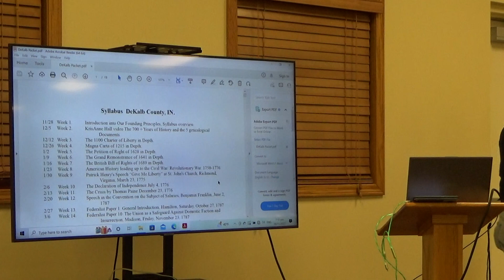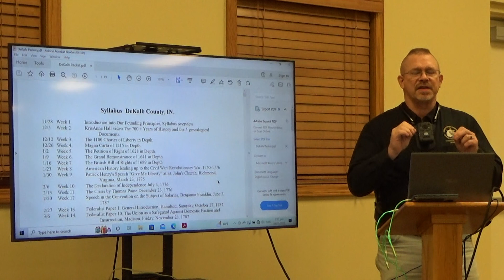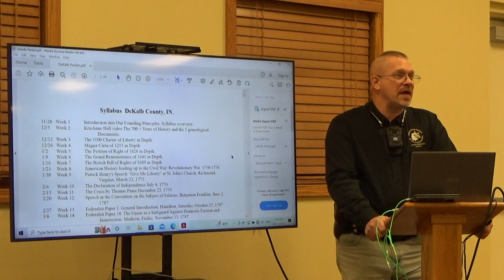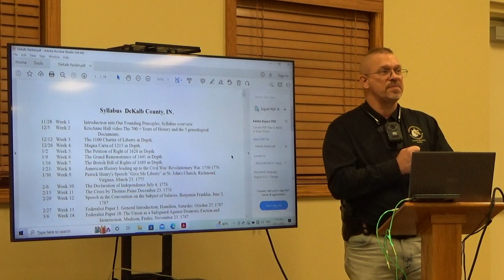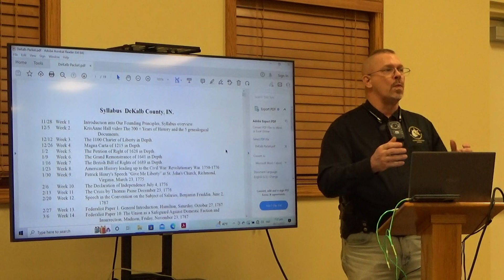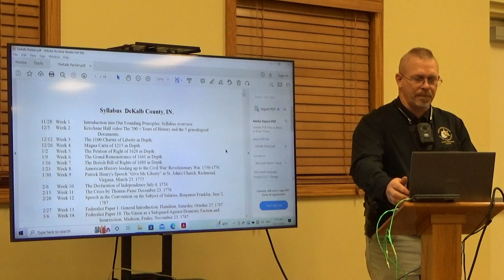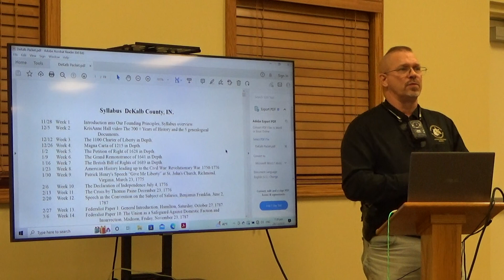Introduction Part 1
Introduction into Our Founding Principles, Syllabus overview.